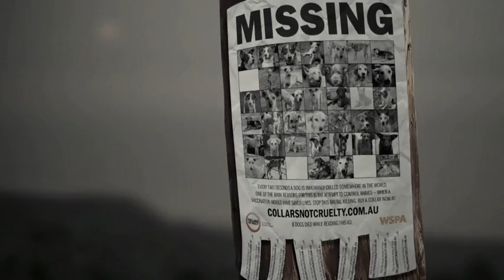WSPA 60 second TVC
World Society for the Protection of Animals tv commercial